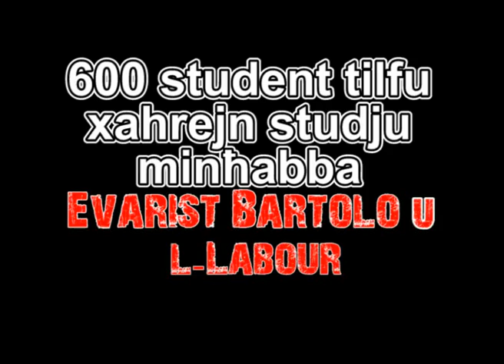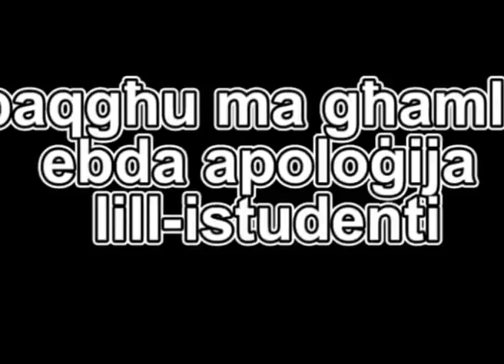PARTIT LABURISTA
Xahrejn ilu Evarist Bartolo allega irregolaritajiet f'tender ta' l-IT ghal korsijiet fl-MCAST .Xahrejn wara l-investigazzjonijiet tal-Pulizija jghidu li ma kien hemm l-ebda irregolaritajiet minhabba dawn l-allegazzjonijiet , 600 student tilfu xahrejn studju minhabba Evarist Bartolo u l-MLP u  sallum la Evarist Bartolo u lanqas l-MLP ma ghamlu ebda apologija lil istudenti.

Fi kliem Evarist Bartolo nnfisu: 'Aktar mal-affarijiet fil-labour jinbidlu aktar jibqghu l-istess